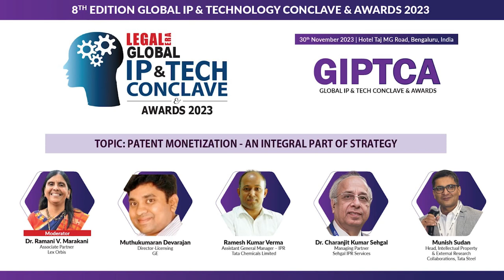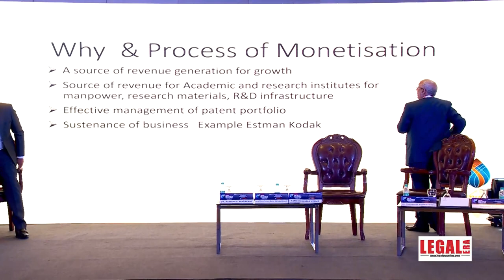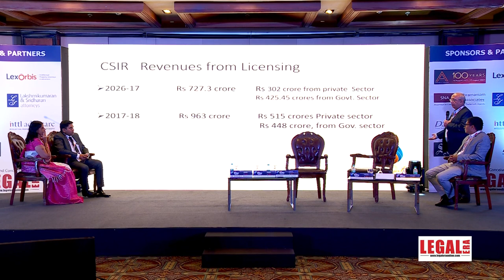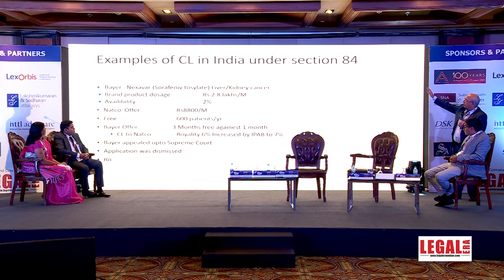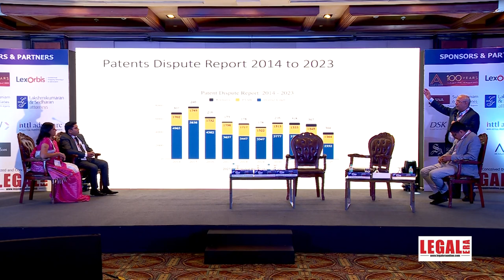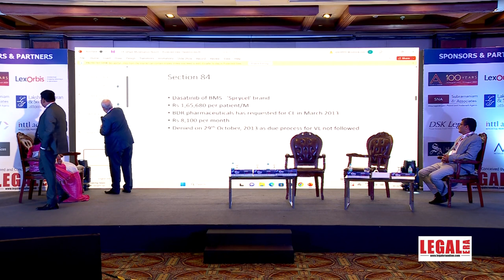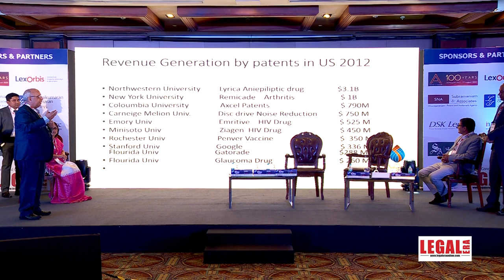Patent Monetization - An Integral Part of Strategy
The Global IP and Tech Conclave and Awards 2023 (GIPTCA), took place on November 30, 2023, at HotelTaj, MGRoadBengaluru. This event provided a forum to recognize outstanding IP professionals across different sectors, legal firms, and IP Counsel for their exceptional endeavors in the realm of intellectual property.

👀 Don't miss out on the finest occasions in the legal profession! 🌐 To fully immerse yourself in the world of exceptional legal practice, watch now.

Moderated By :

Dr. Ramani V. Marakani, Associate Partner, LexOrbis

Panelist:

Muthukumaran Devarajan, Director-Licensing, GE
Ramesh Kumar Verma, Assistant General Manager – IPR, Tata Chemicals Limited
Dr. Charanjit Kumar Sehgal, Managing Partner, Sehgal IPR Services
Munish Sudan, Head, Intellectual Property & External Research Collaborations, Tata Steel

The Conclave focused on the theme of IP Innovation, Strategy, Emerging Landscape: Challenges & Opportunities. An enhanced comprehension of the intricate relationship between intellectual property and the dynamic global environment resulted from the conclave's discussions and ideas.

For the most recent legal updates and insights, stay in touch with Legal Media Group - Legal Era.